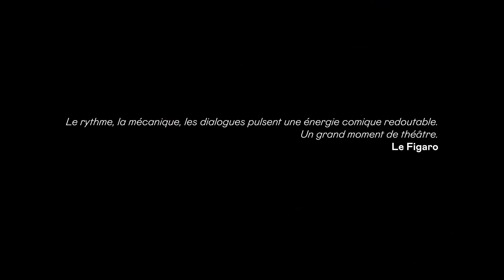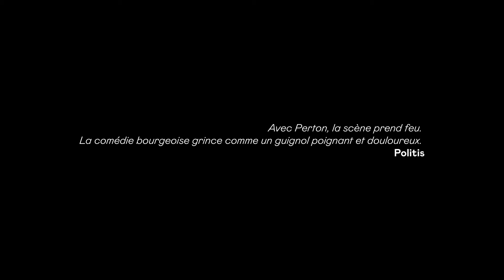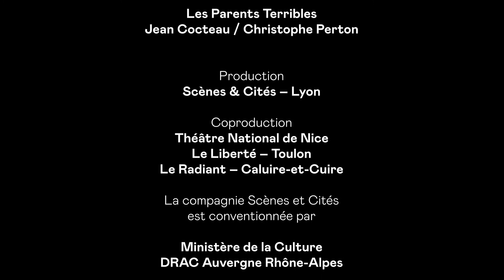Les Parents terribles - Jean Cocteau - Christophe Perton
Les Parents terribles, de Jean Cocteau
Adaptation, mise en scène et scénographie : Christophe Perton

avec :
Muriel Mayette-Holtz
Charles Berling
Maria de Medeiros
Émile Berling
Lola Créton